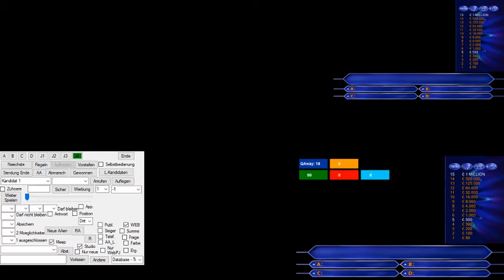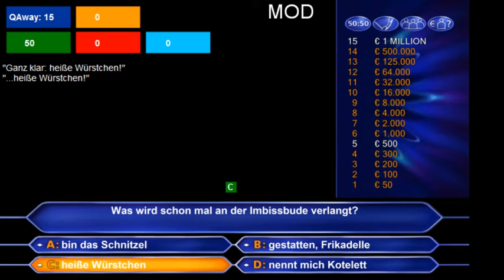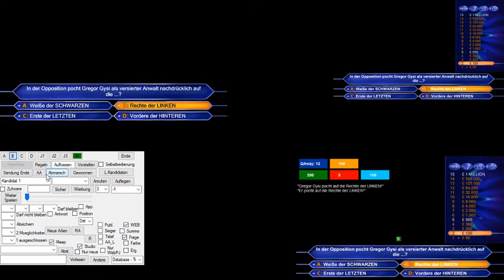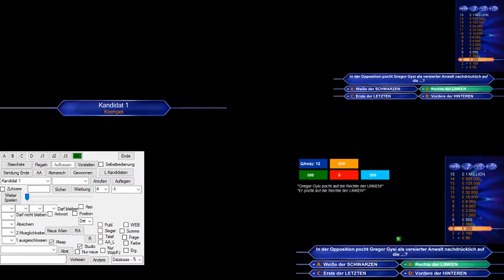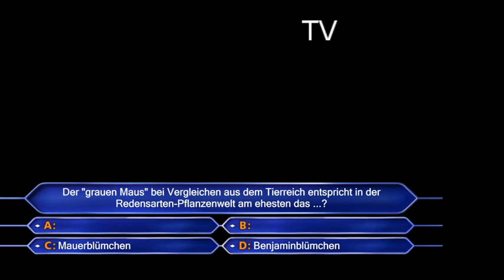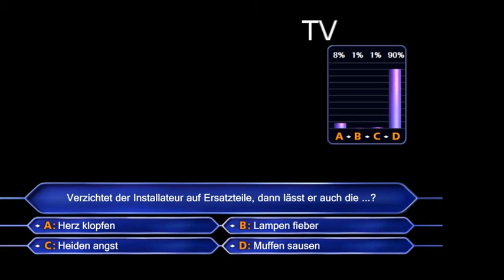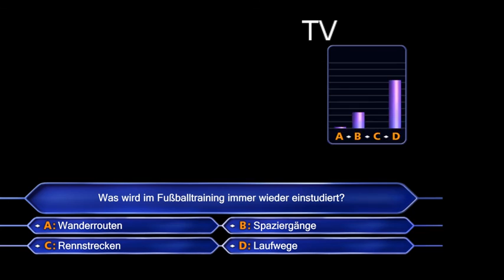Wer wird Millionär Software - who wants to be a millionaire Software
--Ihr könnt sämtliche  Hintergrundsounds und Einblendungen selber setzten.---

Ich möchte Euch gerne  -  Wer wird Millionär - Spielesoftware vorstellen.
Diese Software wurde liebevoll von einen Fan erstellt.

Ich habe  diese Software weder Programmiert, noch veröffentlicht.
Es handelt sich hier nur um eine Empfehlung.